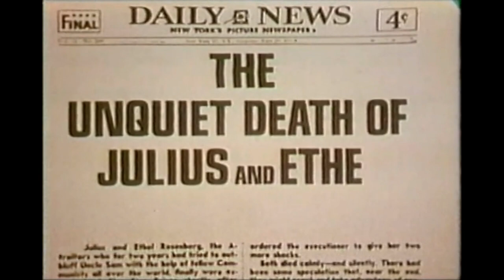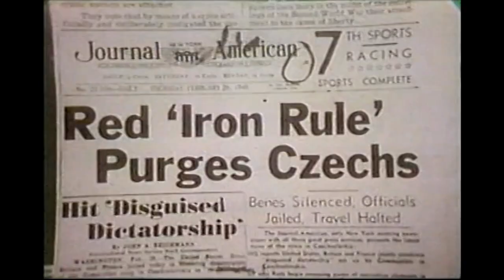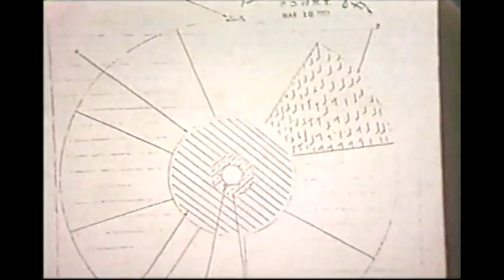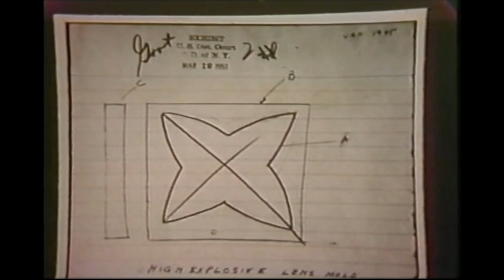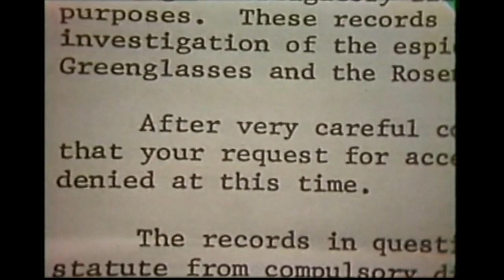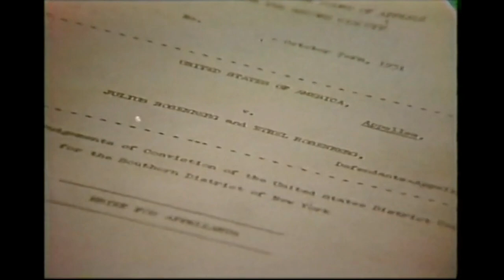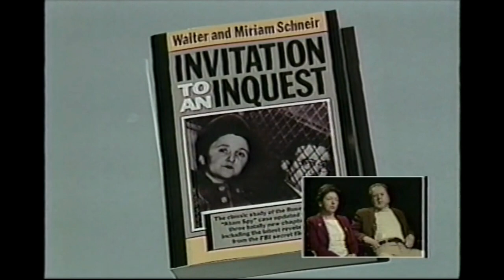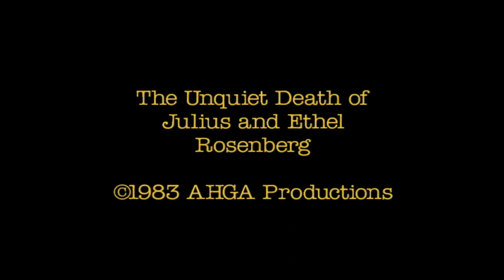The Unquiet Death of Julius and Ethel Rosenberg (1983)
"The Unquiet Death of Julius and Ethel Rosenberg" details the events surrounding the trial and execution of Julius and Ethel Rosenberg on June 19, 1953. It includes interviews, filmed decades later, from several individuals who were involved in the case.

These interviews detail the numerous flaws in the Rosenberg case, which was in reality nothing more than a frame-up driven by political motives.

The campaign to reopen the case and reveal the truth continues to this day.